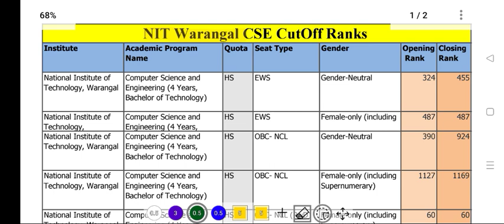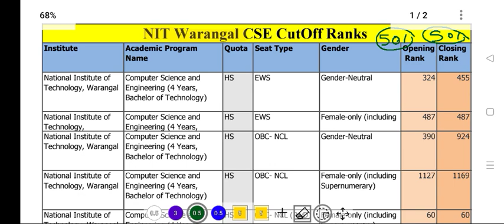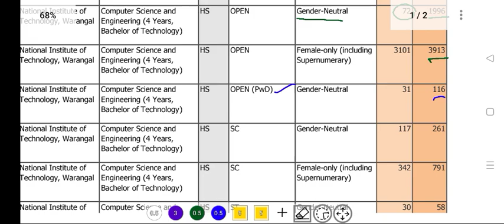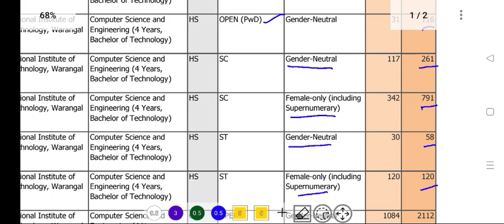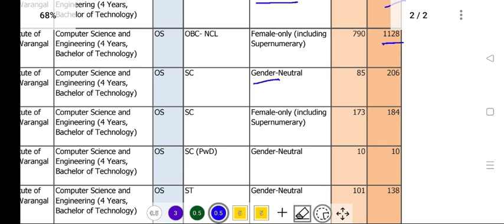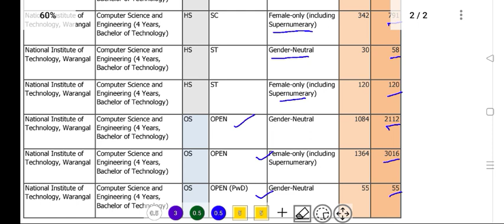NIT Warangal లో CSE సీట్ రావాలి అంటే JEE Main 2023లో ఎంత ర్యాంక్ రావాలి? Category Wise CutOff Ranks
Jee Main 2023 Nit Warangal Cutoff Ranks ,
Jee Main 2023 Nit Warangal CSE cutoff ranks,
Jee Main 2023 Nit Warangal category wise cutoff ranks,
Jossa 2023 Nit Warangal Cutoff Ranks,
Jossa 2023 NIt Warangal Rank vs Seat,